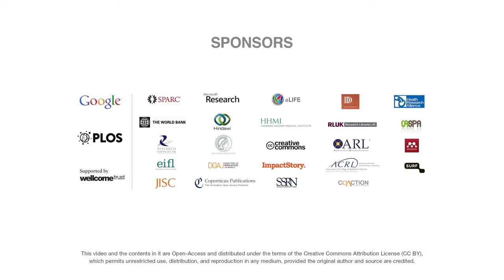Calculating Ecotourism Impact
Ralf Buckley, PhD, Guy Castley, PhD, Clare Morrison, PhD, Alexa Mossaz, Fernanda de Vasconcellos Pegas, Clay Alan Simpkins and Rochelle Steven
An obstacle hindering the efforts to make the case for ecotourism as a sound conservation policy is the lack of dollar value put on protected species by policymakers and the public, especially in low- and middle income countries. Ralf Buckley and his team from the International Centre for Ecotourism Research in Queensland, Australia developed an innovative method for calculating the value of ecotourism for endangered animals, based on freely available data from the International Union for Conservation of Nature (IUCN). Calculations applied by Buckley's team to endangered mammals, birds and frogs across the world, were published in Open Access publications in order to help publicly funded nature preserves make the most of their resources to protect and expand protected areas.